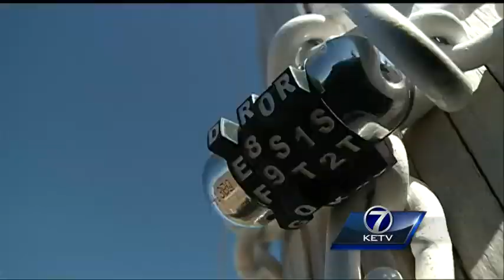Ghost bike honors cyclist killed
The cycling community is wasting no time sending drivers a message on roadside safety.